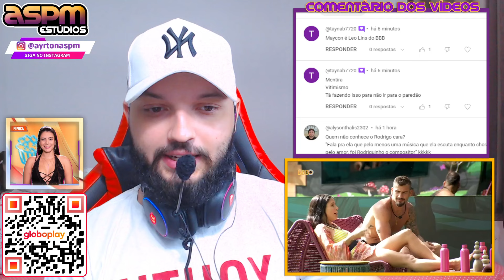EITA! VEM TRETA POR AI? FERNANDA e NIZAM COGITAM VOTAR EM GIOVANNA DO PUXADINHO! | BBB 24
EITA! VEM TRETA POR AI? FERNANDA e NAZIM COGITAM VOTAR EM GIOVANNA DO PUXADINHO! | BBB 24